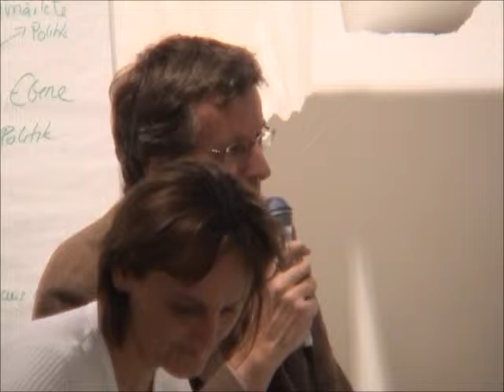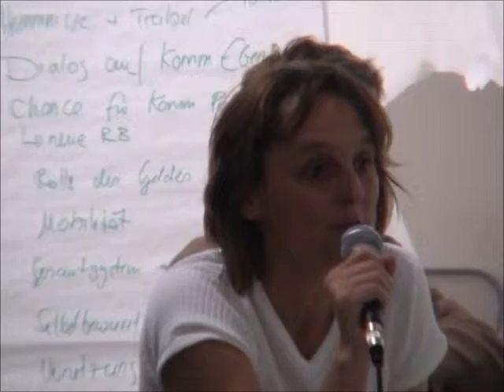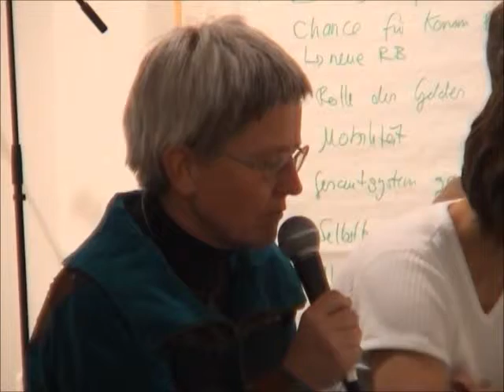Wem gehört die Stadt? 4.5 Plenum : Die Kommune -- Ort der Veränderung? (5.Teil)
Aufzeichnungen der Veranstaltung "Wem gehört die Stadt?", Heinrich Böll Stiftung Bremen